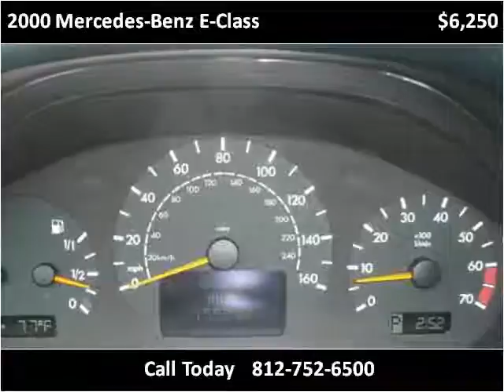2000 Mercedes-Benz E-Class Used Cars Scottsburg IN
This 2000 Mercedes-Benz E-Class is available from Jeffrey's Auto Exchange.